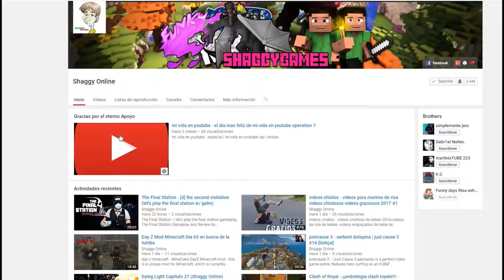Hollow Knight capitulo 41